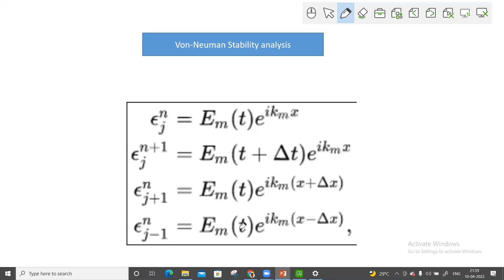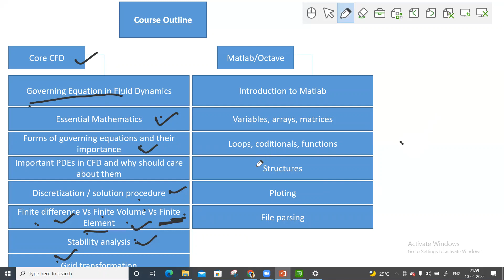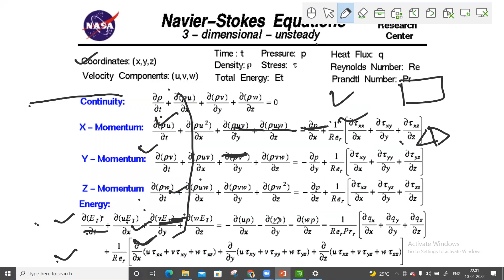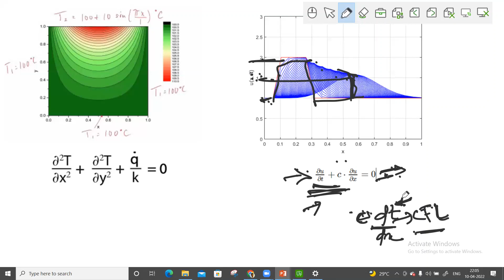Lec-1: Introduction to CFD using MATLAB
Introduction to CFD using MATLAB